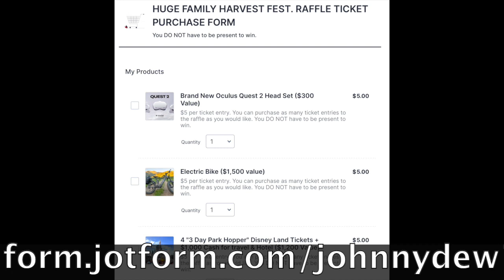THIS WEEK (10/16/22) at YOSEMITE LAKES COMMUNITY CHURCH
The latest and greatest happening this week at YLCC